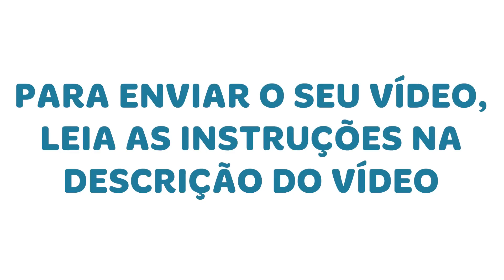AQUÁRIO PEQUENO com CARPA, CASCUDO, KINGUIO E ACARÁ BANDEIRA